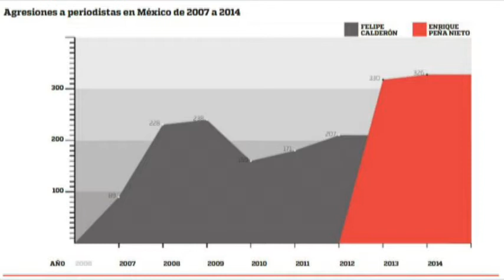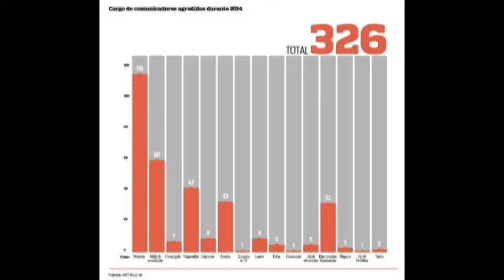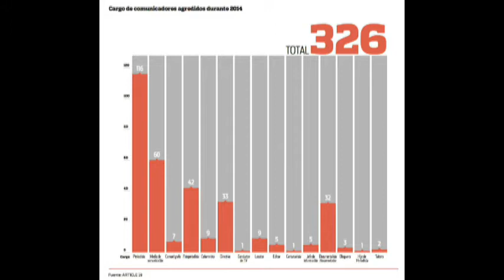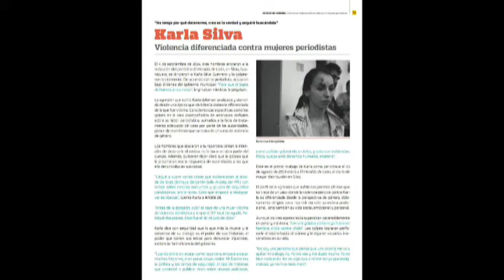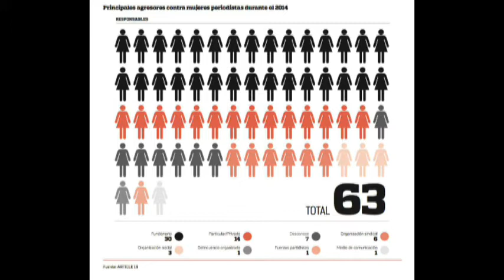México en estado de Censura: el informe 2014 de Artículo 19 1er Bloque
El académico Raymundo Sandoval, analiza junto con Denisse Hernández y Javier Bravo los datos que arroja la organización Artículo 19 en su reporte correspondiente al año 2014, donde claramente se manifiesta un retroceso en la libertad de expresión, pues prácticamente la agresión contra periodistas se ha recrudecido, y Guanajuato no se encuentra al margen.